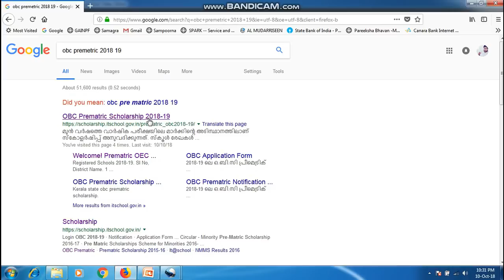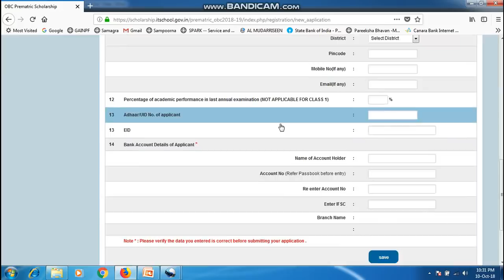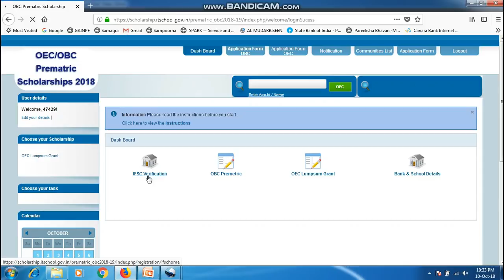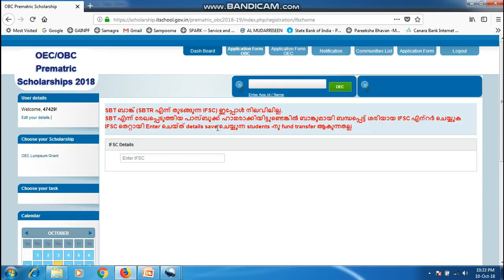OBC Pre-Metric Scholarship ഡാറ്റ എന്ട്രി നടത്തുന്നതെങ്ങിനെ?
OBC  Pre-Metric Scholarship  ഡാറ്റ എന്ട്രി നടത്തുന്നതെങ്ങിനെ? എന്ന് വിശദീകരിക്കുന്ന വിഡിയോ ടൂട്ടോറിയൽ.  തയ്യാറാക്കിയത്
മുഹമ്മദ് ശമീൽ എളേറ്റിൽ നോർത്ത് എ എം എൽ പി സ്കൂൾ
എളേറ്റിൽ പി ഒ
കൊടുവള്ളി കോഴിക്കോട്

ഇത്തരത്തിൽ ഉപകാരപ്രദമായ പോസ്റ്റുകൾ അപ് ലോഡ് ചെയ്തയുടൻ നിങ്ങൾക്ക് ലഭിക്കാൻ ചാനൽ സബ്സ്ക്രൈബ് ചെയ്യൂ... ബെൽ ബട്ടൺ ക്ലിക്ക് ചെയ്യൂ...